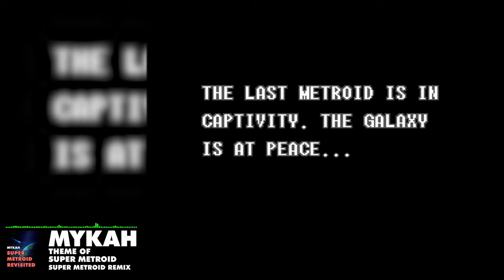Super Metroid - Theme of Super Metroid (Remix)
The last Metroid is in captivity. The Galaxy is at peace... Remix of the Theme of Super Metroid.

Original track composed by Kenji Yamamoto. This cover song version by Mykah.

Video footage recorded using Super Metroid on Super NES Classic Edition.

Mykah is a music producer, remixer, DJ and artist specialising in video game remixes, licensed video game cover songs and electronic dance music. Mykah has played internationally at events in the UK, USA and Japan.